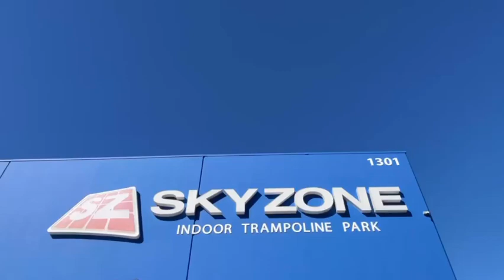156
Hayley's video for Skyzone